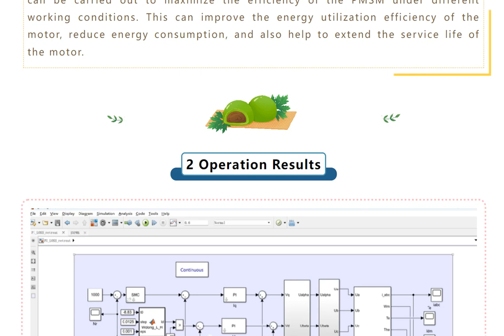Efficiency optimization of PMSM forward and backward method based on FOC using Simulink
The efficiency optimization research of PMSM (Permanent Magnet Synchronous Motor) based on FOC (Field Oriented Control) is to optimize the working efficiency of PMSM under forward and reverse working conditions by adjusting motor parameters and control strategies.